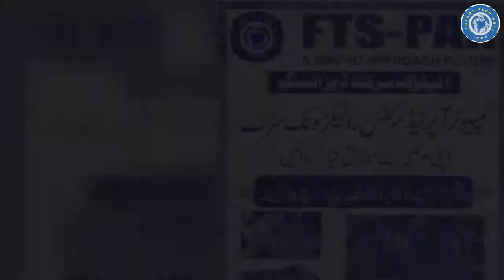Servo Voltage Stabilizer Repairing Service Manual Schematic Diagram FTS-PAK 2020